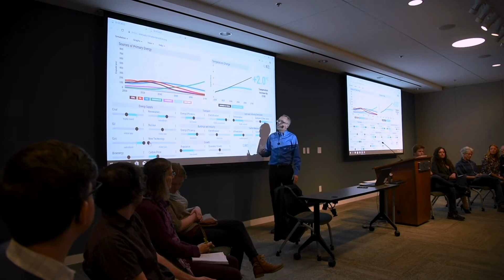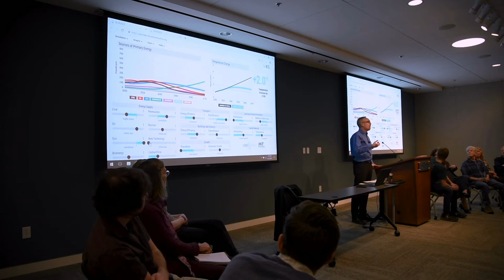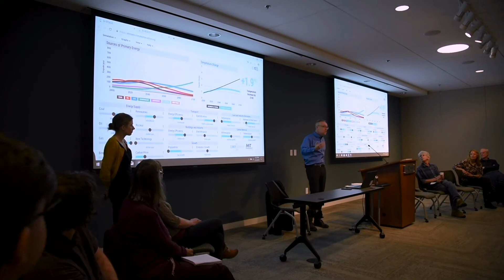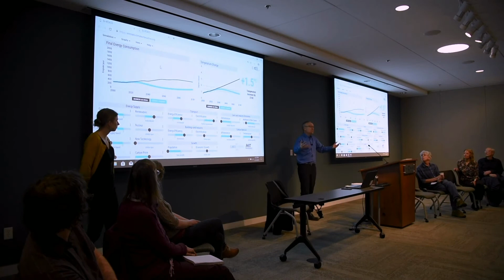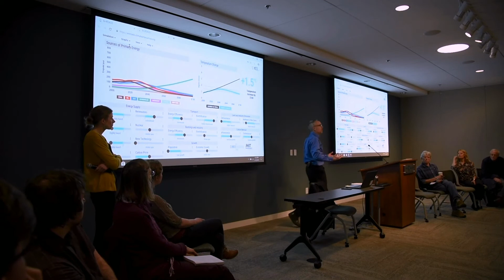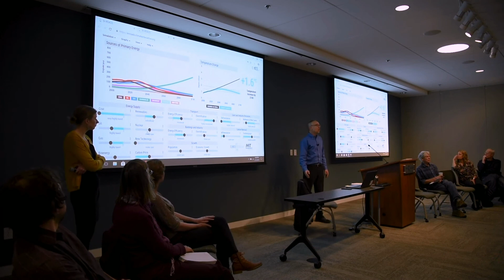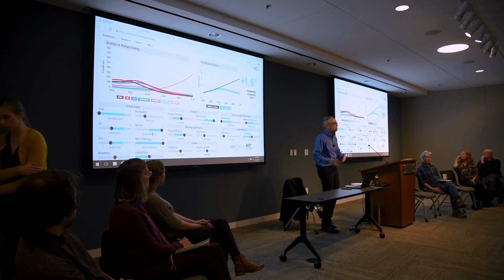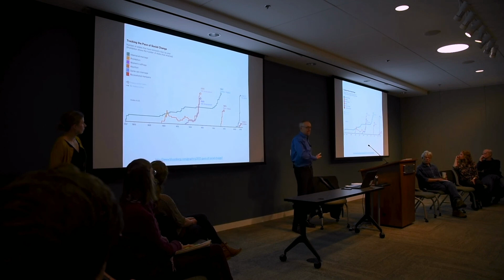Debriefing and Reflection – Climate Action Simulation at the Collider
Andrew Jones and Ellie Johnston lead a debrief and reflection on the Climate Action Simulation game at the Collider in Asheville, NC.